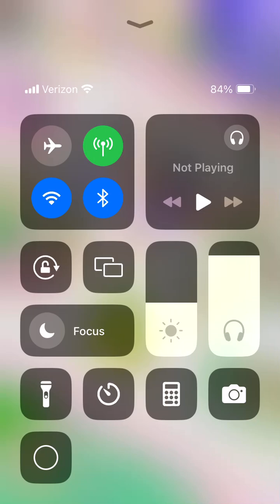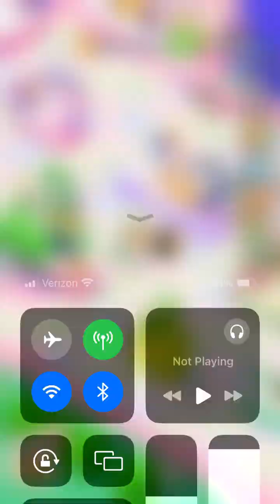Ninimos new update so cute!! 😍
In ninimo cat supermarket we are serving food to the cute kitties!